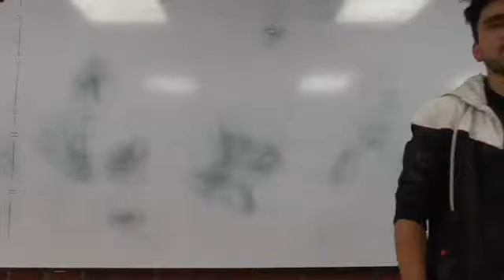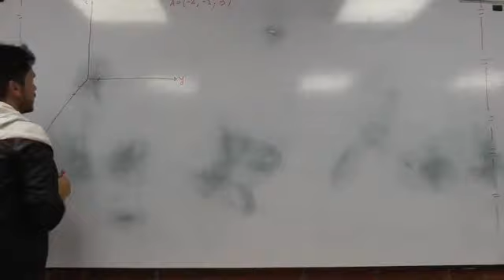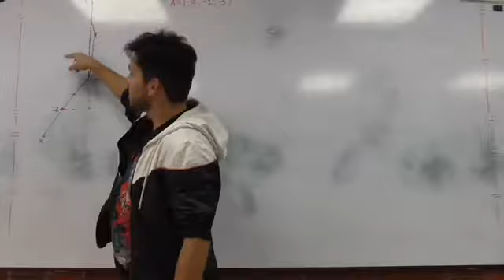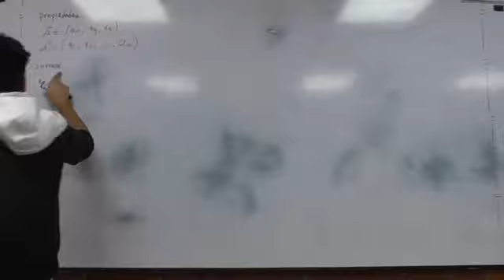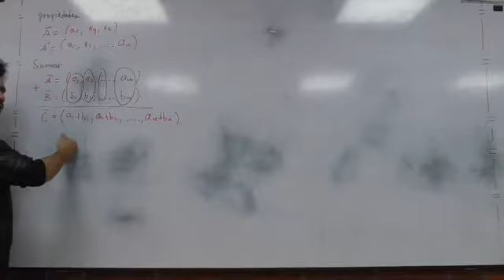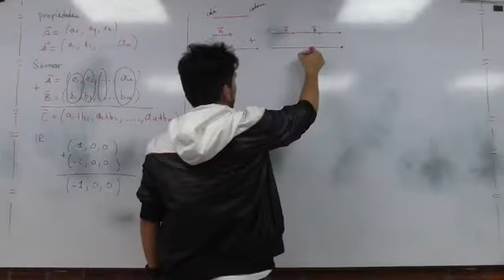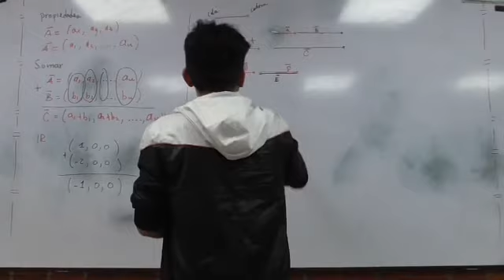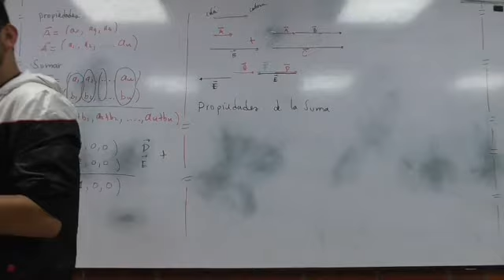Clase 4 Suma de Vectores (Propiedades) 1/3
Suma de Vectores (Propiedades)